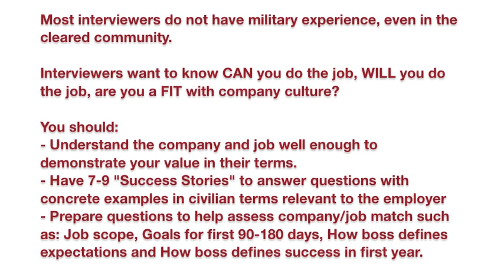Interviewing Tips for Veterans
Air Force veteran Patra Frame on Interviewing tips for transitioning military.

Most interviewers do not have military experience, even in the security cleared community.

Interviewers want to know:
CAN you do the job
WILL you do the job
Are you a FIT with the company culture

You should:
- Understand the company and job well enough to demonstrate your value in their terms.
- Have 7-9 "Success Stories" to answer questions with concrete examples in civilian terms relevant to the employer.
- Prepare questions to help you assess company/job match to your goals, such as:
* Job scope
* Goals for first 90-180 days,
* How boss defines expectations, and
* How boss defines success in the first year.